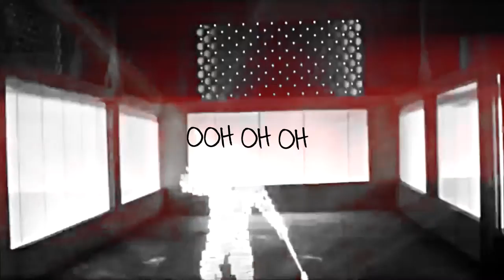「Hunger Games」Wɪʀᴇs (P₆) for Katniss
*❤* ^~ ʕ•ᴥ•ʔ ~^ *❤*

🎧 + HD are recommended!
✂️ || Editor: Sony Vegas Pro 13
🎥 || Recorder: Fraps

📙  || Wattpad - @Mayrishka
📒  || Skype -WIP-
🐎  || Star Stable name: Veronika Diamondbear

➤ FAQ:
》What do you use to record? ↠ Fraps
》What server are you? ↠ EE3 - Grape
》SR or LFT? ↠ Lifetime
》Club? ↠ West Swans Riders (owner: Katniss)
》When did you start recording? ↠ 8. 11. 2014
》Favorite breed? ↠ Friesian :3
》Music? ↠ Always in the description
》Your tablet for art? ↠ Wacom, i don't remember the type xd
》Where are you from? ↠ Czech republic ~

❤ ENJOY ( ˘ ³˘) ❤